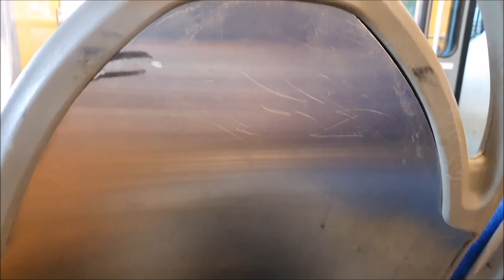Gothenburg (Göteborg) tram line 7 Tynnered-Centralstationen with ASEA M31 #323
Line: 7 Tynnered-Centralstationen (-Bersjön)
Brand: ASEA, middle section: Mittenwalder Gerätebau
Model: M31
Operator & number: Götebors Spårvägar 323
Year: 1988
Power control: Thyristors
Line signs: Rollsigns (not working except one of them) & liquid crystal displays
Doors: 2+2+2+2+2 air doors
Seats: 83
Emission level: No related emissions
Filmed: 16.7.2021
Tynnered line was opened already in 1966 as a light rail line.